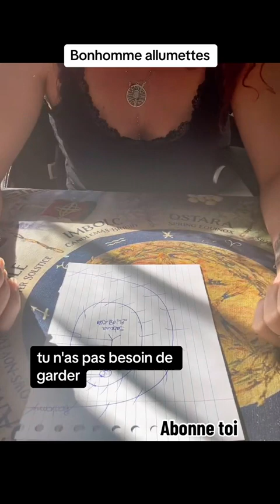Comment couper les liens toxiques à vos crayons